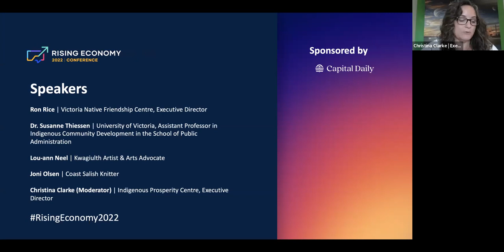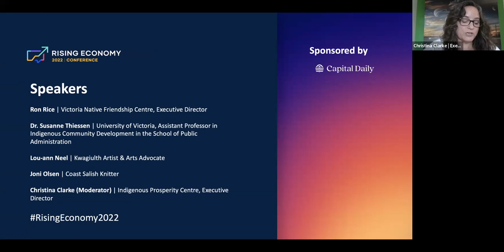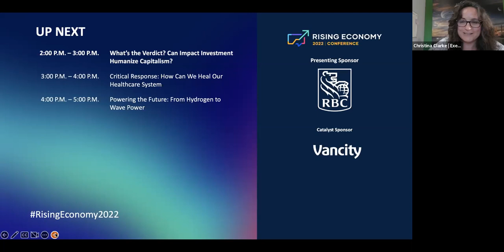Indigenous Intellectual Property & the Story of the Cowichan/Salish Sweater